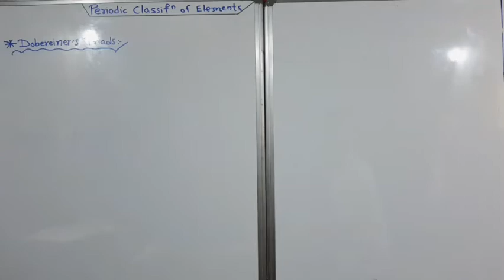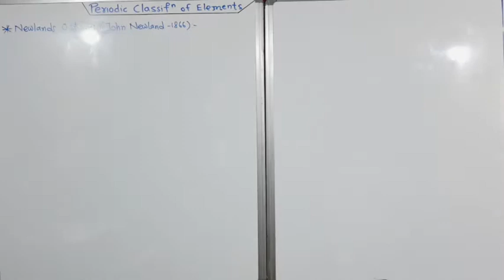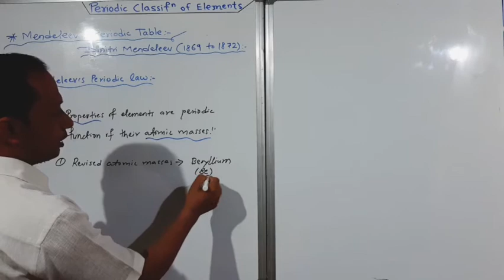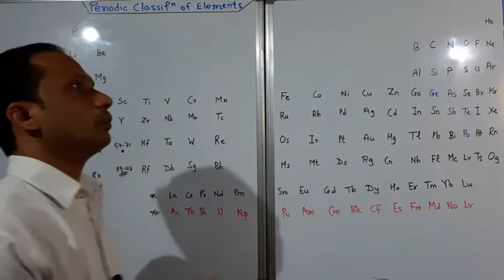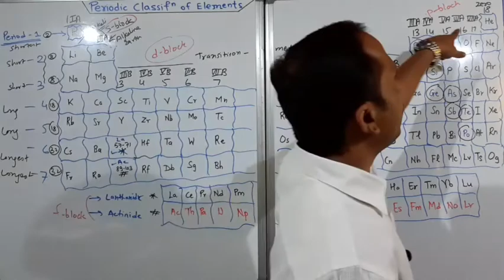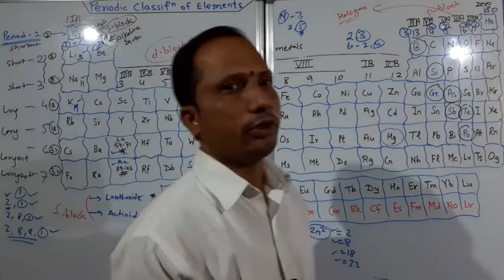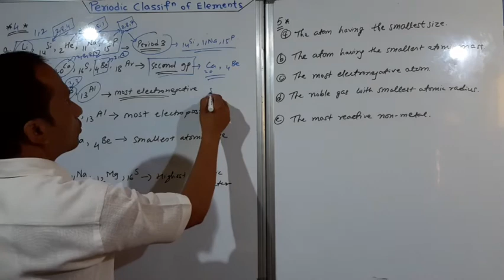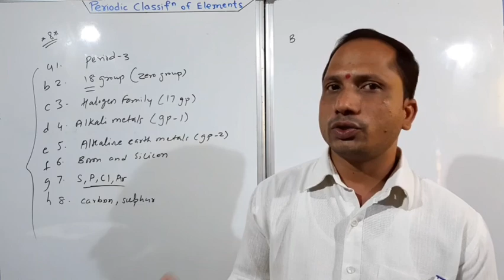Periodic Classification of Elements. 10th Science. Maharashtra Board.BY SGT CLASSES.BY GOVIND AINKAR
10th Science.
Maharashtra Board.
BY SGT CLASSES.
BY GOVIND AINKAR SIR